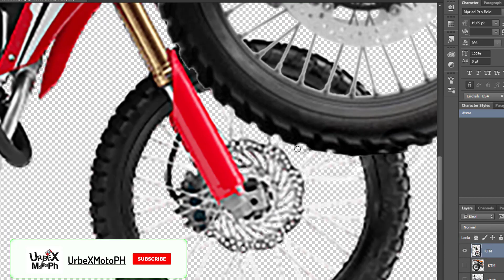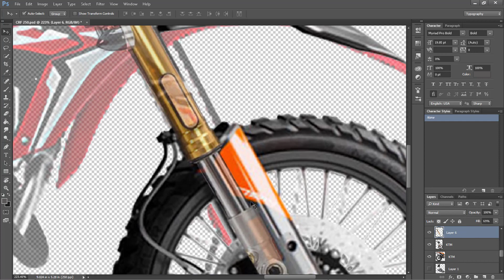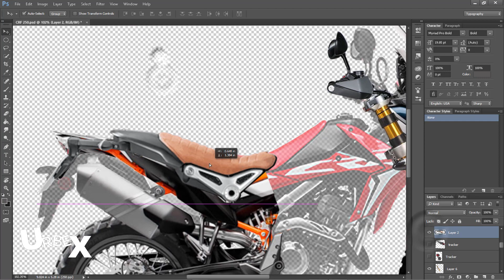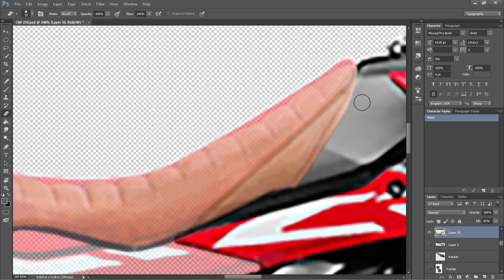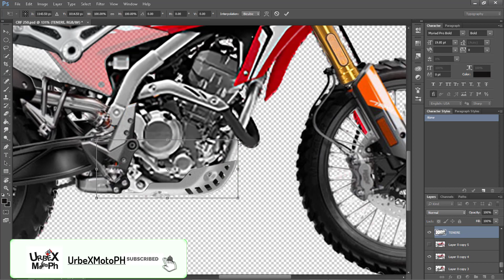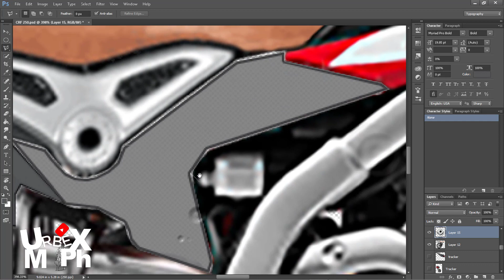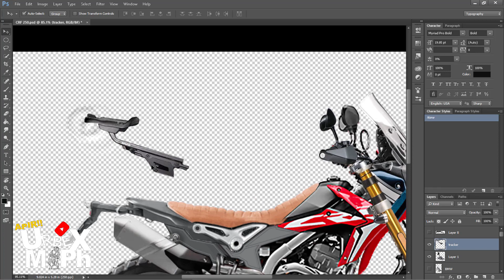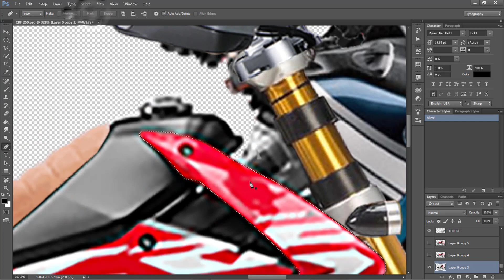Honda CRF250 To ADV Tracker Concept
The HONDA CRF250  Virtual tuning custom build concept! What will it look like?

Photoshop: Ver. 2015
Video editing:
Camtasia
Music background:
Camtasia Music Library
-Gearofsteel